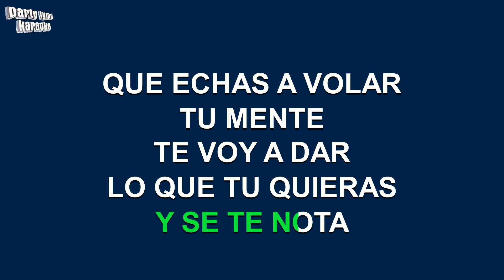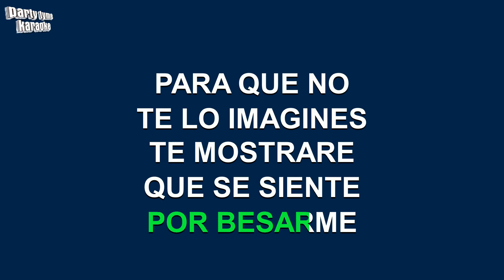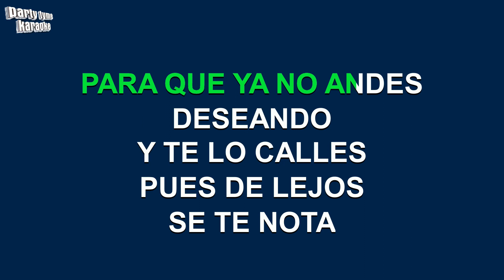Saul El Jaguar Alarcon - Para Que No Te Lo Imagines (Versión Karaoke)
Versión karaoke de 'Para Que No Te Lo Imagines'
hecho popular por Saul El Jaguar Alarcon,